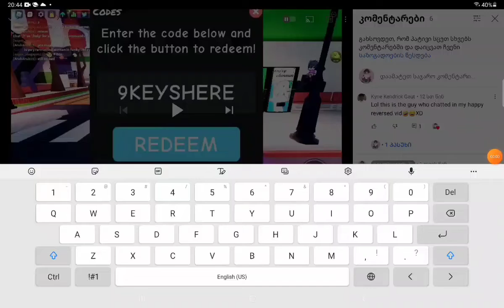this guys are the best and me subscriber